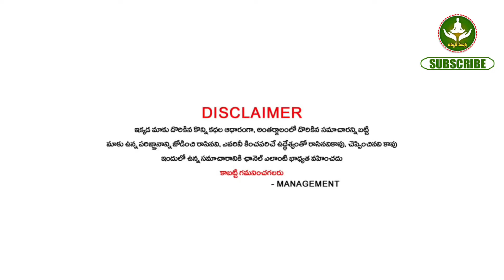రేపు నవంబర్ 15కార్తీక పౌర్ణమి నుండి ఈ 4 రాశుల వాళ్ళకి బుధాదిత్య యోగం ఇక అన్ని శుభశకునాలు